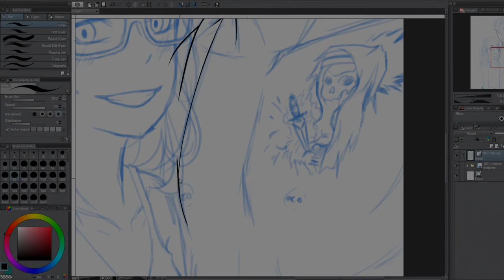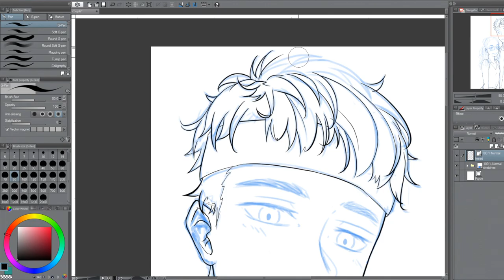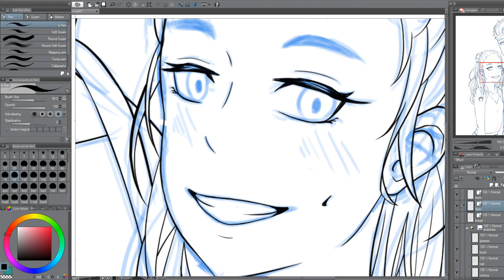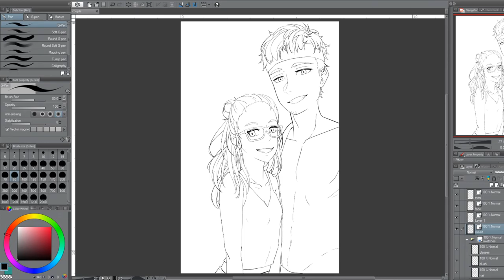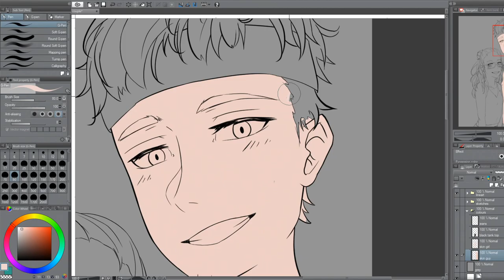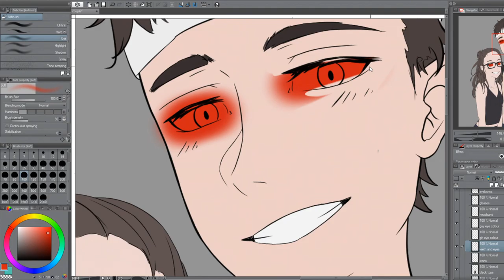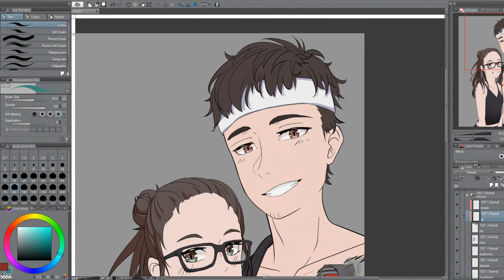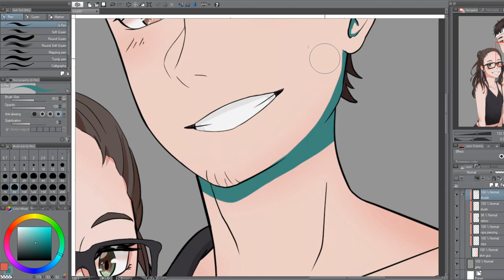[speedpaint] Couple (commission)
Eeeyy, drew this from a picture my commissioner wanted drawn! They're so cute and I couldn't incorporate it that well into my drawings TTvTT

|| Commissioned by fisherdan7 ||
|| Realtime: 5 hours and 55 minutes ||

Sites you can find me on!

• tablet: Ugee M708
• drawing software: Clip Studio Paint
• recording software: OBS Studio
• editing software: Vegas PRO 16.0

Songs used!
(0:00) Track: Diamond Eyes - Gravity [NCS Release]

(3:27) Track: Jonny Koch & Annie Sollange - LOVE ME [NCS Release]

(6:52) Track: Anna Yvette - Red Line [NCS Release]